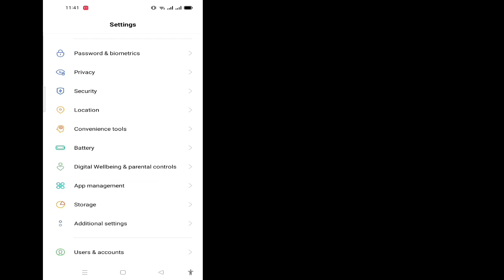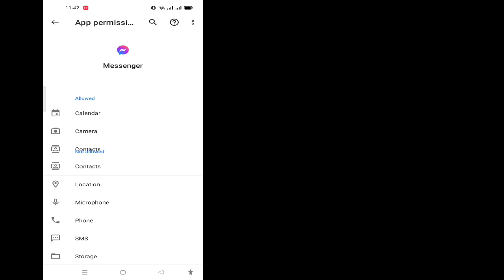How To Fix Facebook Marketplace Messages Not Showing Up in Messenger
In this video you will solve Facebook marketplace message not showing up in messenger